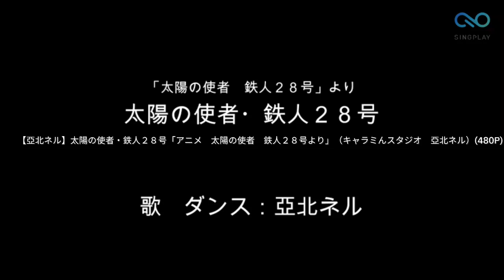Man - Shin Tetsujin 28 gou 1980 Opening Full Version